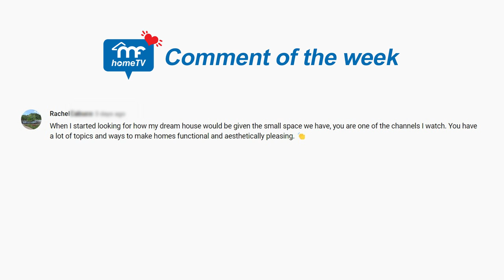4 Best Sofas For Small Spaces | MF Home TV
Think you couldn’t fit a sofa in your tiny space? Well, think again!

Kayang-kaya mo mag-sofa sa bahay mo. These 4 charming sofas from Mandaue Foam were MADE to fit in a small-scale home, whether you have a tight living room or a studio unit – and the best part is they’re more affordable! Find out on our latest MF Home TV episode which compact sofa will suit you best.